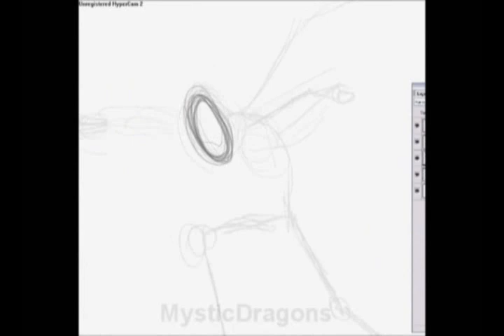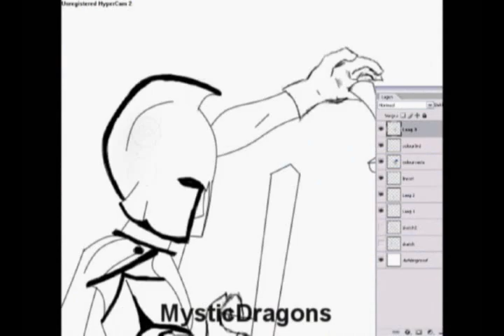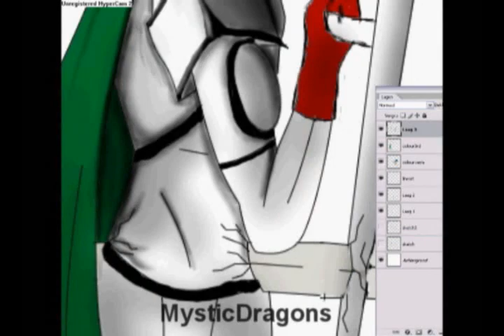Runescape Drawing - Vesta V.S. 3rd Age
---READ THIS---

Its been a while since i uploaded a new drawing video, mainly because my last computer crashed and lost a lot of files. so i'm sorry to let you wait so long up till now.

I actually have to thank Gallantloui, his Statius Drawing gave me inspiration and introduced me to the Ancient Warrior armour, i heard of it before but never saw the stats, looks etc...
he deffinitly deserves more views and subs pl0x!!

I drew a Vesta Warrior against a 3rd Age warrior (mainly because those outfits were common in the ancient war of runescape) Vesta warrior uses his Special and pierces through the 3rd Age warrior,
this again proves that Vesta sword is one of the most powerfull weapons in whole Runescape, and that Vesta's armour haves an extremely high attack bonus, especially when combined with the rune defender.

--attention---
Normally Vesta outfit haves a chainmail in it, but i didn't saw that, because i was merely using the 'item icon' image for everything, also the 3rd Age warrior his leg is a little bit too skinny, in my opinion.

at some reason this lets me think of Fire Emblem xD

Program: Photoshop CS2, Hypercam, Sony Vegas, Wacom Bamboo fun tablet
Time it took: Aprox. 7 hours

Hope you guy's like it, its also a new style i'm going to use in the future
cheers!!

-Mystic-